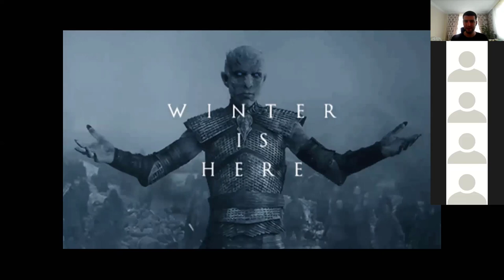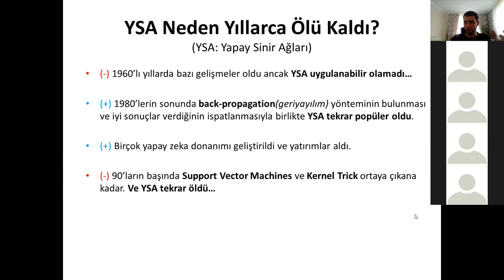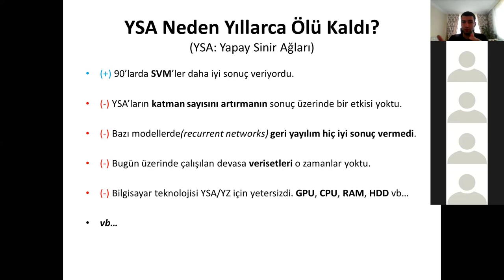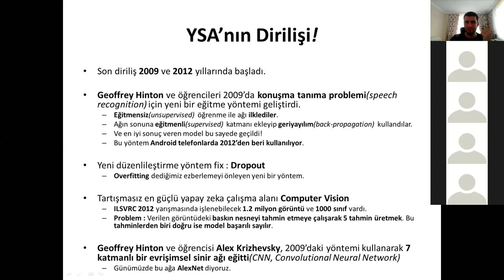03 - Yapay Zeka Kışı - Yapay Sinir Ağları Neden Yıllarca Ölü Kaldı - Cihan Özhan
Yapay Zeka Kışı - Yapay Sinir Ağları Neden Yıllarca Ölü Kaldı - Cihan Özhan